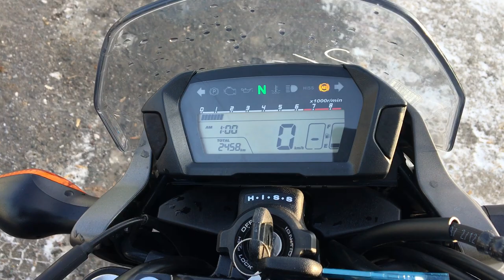No B7901 HONDA NC700S DTC ABS